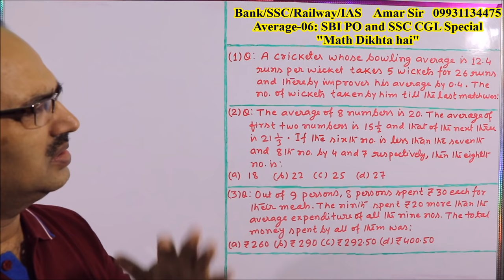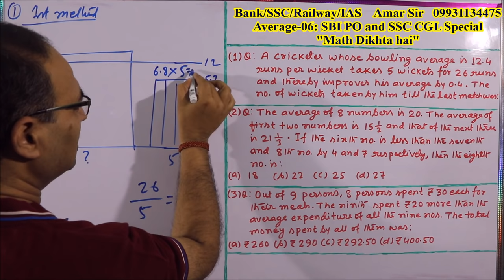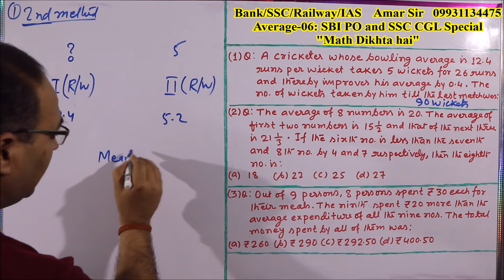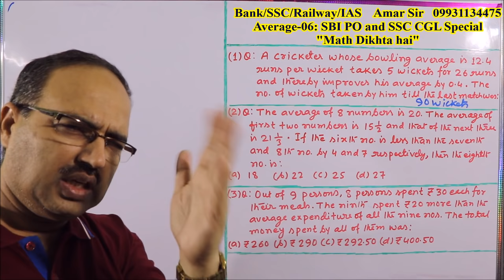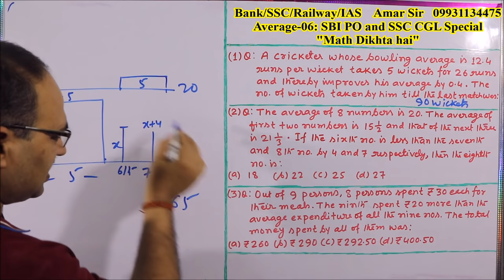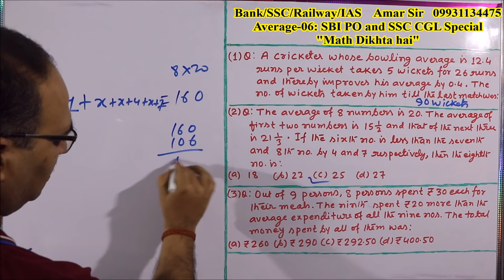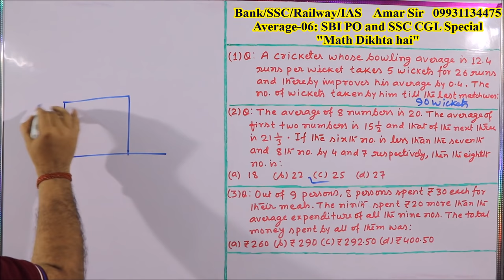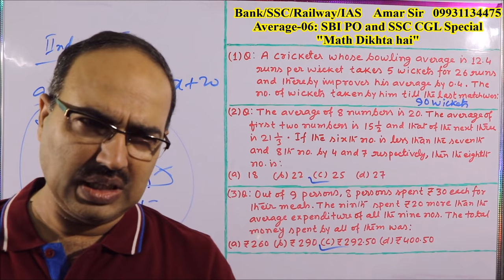Average-06: SBI PO and SSC CGL Special: Shortcut Tricks: By Amar Sir: Bank PO/SSC CGL/Railway/IAS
Very very important chapter for SBI PO and SSC CGL Exam-2017.

“Definition of ‘Average’ is the key word for this chapter.”  औसत के किसी भी प्रश्न को solve करने के पहले यदि एक बार आप अपने मन में इसकी परिभाषा बोल लेते हैं; तो फिर कोई भी प्रश्न आप तुरंत बना सकते हैं-लगभग बिना किसी पेन और पेपर का इस्तेमाल किये हुए. Objective Mathematics के किसी भी चैप्टर के लिए, विशेष रूप से Data Interpretation के लिए Average (औसत) रीढ़ है. इसलिए औसत को एक चैप्टर मात्र समझने की भूल न करें; क्योंकि यह एक महा चैप्टर है. Watch the video: "Average-06: SBI PO and SSC CGL Special "